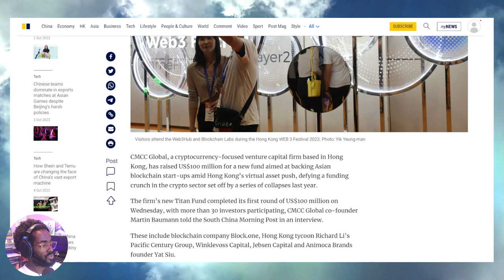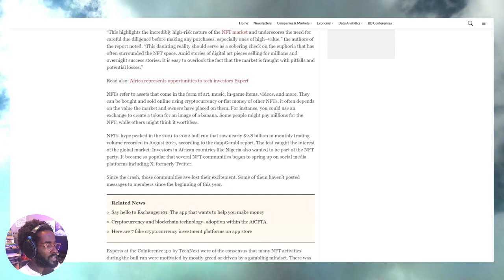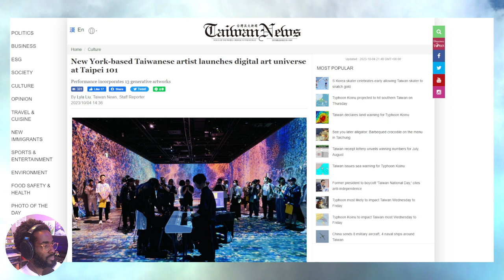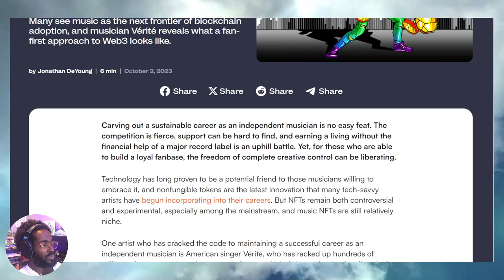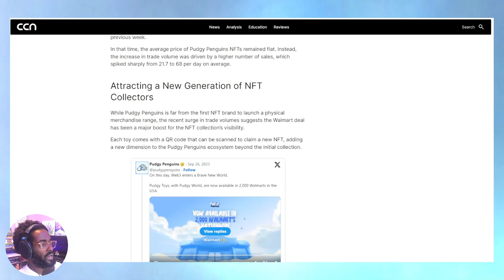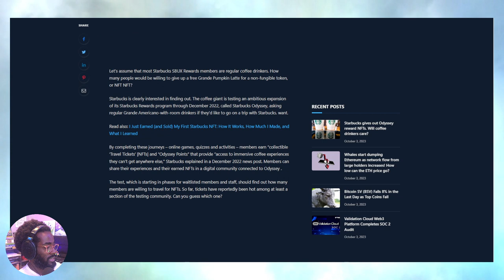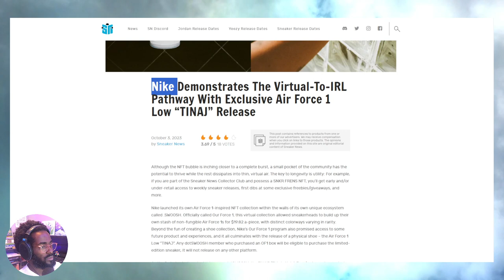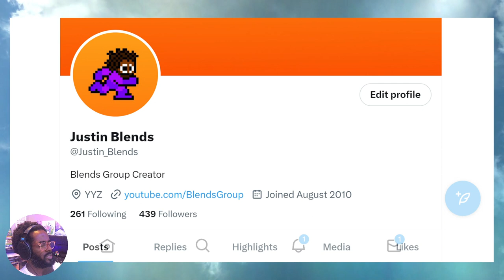Bitcoin and Real-World Digital Assets! Fashion, Music and Gaming in Web3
Dive into the world of Bitcoin, digital art and collectibles with this comprehensive look at Walmart, Starbucks, Adidas, Diesel, Nike, and real-world use of Non-Fungible Tokens beyond gaming, fashion and music 🎨🔐 Learn the ins and outs of digital assets, including how they work, their value, and their impact on the art world.

Crypto Wallet Bundle
Ledger Nano S Plus Crypto Hardware Wallet
Must-Have Security

0:00 Real-world NFT adoption
1:39 Real Estate on-chain
3:37 Solana $SOL NFTs
4:38 Bitcoin Ordinals and Bitcoin Runes
5:04 Taipei 101 digital art
6:04 Grifters and fundraisers
7:01 Music NFTs and web3
9:12 Trading card games future TCG experience
11:42 Walmart and Pudgy Penguins
13:00 Mark Zuckerberg and Meta avatars
13:46 Milady NFT lawsuit
14:02 Starbucks Odyssey reward NFTs
14:31 Blockchain NFT gaming growth
14:46 Bull run confirmation
15:49 Luxury fashion NFTs Diesel, Adidas, Nike, Moncler
17:38 LinkedIn AI recruitment and hiring
18:08 PayPal NFT marketplace and stablecoin
18:51 Chainlink $LINK chart
19:14 NFT Shorts Outro